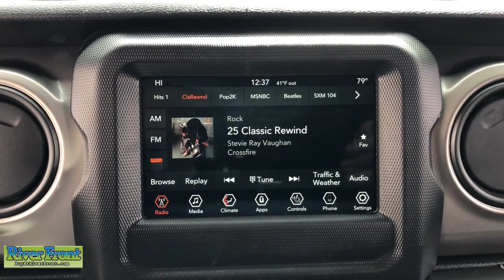2020 Jeep Wrangler St. Charles, Aurora, Glendale Heights, Naperville, North Aurora, IL R6864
Granite Crystal Metallic Clearcoat Used 2020 Jeep Wrangler available in North Aurora, Illinois at RiverFront CDJR. Servicing the St. Charles, Aurora, Glendale Heights, Naperville, IL area.
2020 Jeep Wrangler Unlimited Sport S - Stock#: R6864 - VIN#: 1C4HJXDG4LW221697

CARFAX One-Owner. Clean CARFAX. Granite Crystal Metallic Clearcoat 2020 Jeep Wrangler Unlimited Sport Sbr4WD 3.6L V6 24V VVTbrbrBLUETOOTH, TINTED WINDOWS, ONE OWNER!, CLEAN CARFAX!, BACKUP CAMERA, HEATED SEATS AND STEERING!!!, LED LIGHTS!!!, 7 RADIO!!!, TOW GROUP!!!, TECHNOLOGY GROUP!!!, AUTOMATIC!!!, HARD TOP!!!, 1-Year SiriusXM Radio Service, 240 Amp Alternator, 7 & 4 Pin Wiring Harness, 7.0 Touchscreen Display, 700 Amp Maintenance Free Battery, Air Conditioning w/Auto Temperature Control, Air Filtering, Apple CarPlay, Automatic Headlamps, Auxiliary Switches, Black 3-Piece Hard Top, Class II Receiver Hitch, Cluster 7.0 TFT Color Display, Cold Weather Group, Convenience Group, Deep Tint Sunscreen Windows, Freedom Panel Storage Bag, Front 1-Touch Down Power Windows, Front LED Fog Lamps, Google Android Auto, GPS Antenna Input, Heated Front Seats, Heated Steering Wheel, Integrated Center Stack Radio, Leather Wrapped Steering Wheel, LED Headlamp & Fog Lamp Group, LED Reflector Headlamps, No Soft Top, ParkView Rear Back-Up Camera, Power Heated Mirrors, Quick Order Package 24S Sport S, Radio: Uconnect 4 w/7 Display, Rear Window Defroster, Rear Window Wiper/Washer, Remote Keyless Entry, Security Alarm, SiriusXM Satellite Radio, Speed Sensitive Power Locks, Sun Visors w/Illuminated Vanity Mirrors, Technology Group, Trailer Tow & HD Electrical Group, Universal Garage Door Opener, USB Host Flip, Wheels: 17 x 7.5 Tech Silver Aluminum.brbrOur mission is to earn the customer's loyalty by delivering sales and services experiences with high quality, excellent value, integrity and enthusiasm. We function as a team, work ethically and focus on meeting and striving to exceed the expectations of our customers.brbrWe are open and ready to assist in your vehicle purchase! Odometer is 2509 miles below market average!